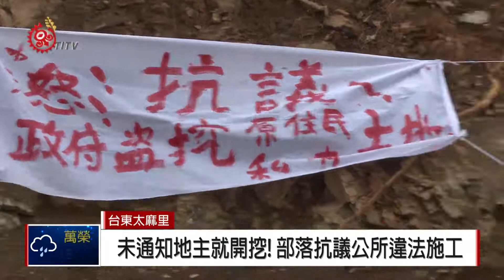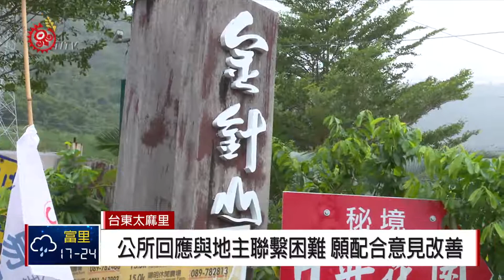東65線道拓寬引反彈 部落譴責未獲同意就施工 2018-11-01 IPCF-TITV 原文會 原視新聞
族人拉起白布條，抗議鄉公所違法施工，台東太麻里鄉通往金針山道路正在拓寬，但這項工程卻引起當地族人反彈，認為鄉公所沒有通知地主就開挖，嚴重影響地主權益。

族人們氣憤表示，金針山全部都是原保地，鄉公所未通知就開挖，不只對當地族人相當不尊重，施工過程更造成了嚴重農損，而鄉公所則回應表示，與地主聯繫困難，但是願意配合地主意見來改善。

未獲同意就私自動工，族人要求鄉公所立即停止拓寬工程，盡速招開說明會向所有地主說明清楚。